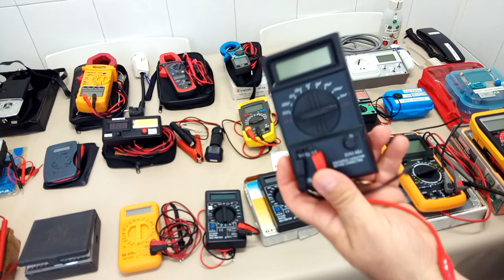ME PREGUNTAIS MUCHAS VECES, ¿CUANTOS POLIMETROS TENGO?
Un vídeo que no tenía intención de filmar, pero que me habéis preguntado muchas veces ¿CUANTOS POLIMETROS TENGO Y CUALES SON MIS FAVORITOS?, pues aquí la respuesta.